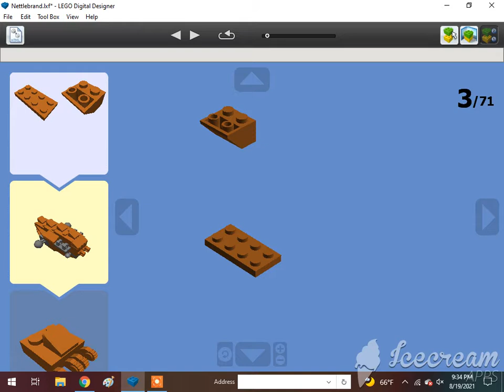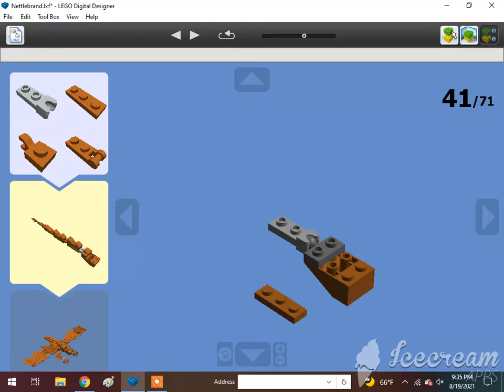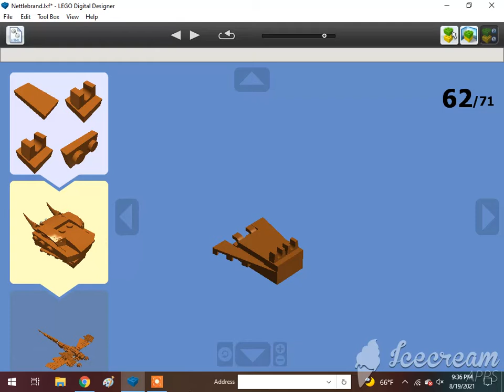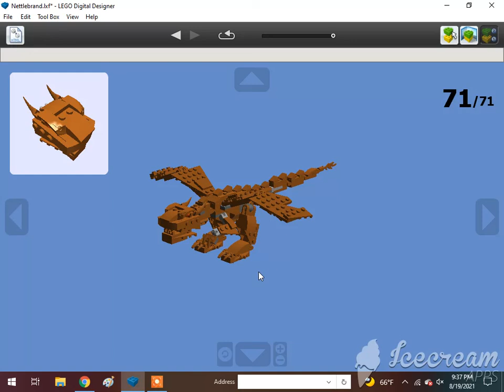How To Build A Lego Nettlebrand (Firedrake The Silver Dragon)🇩🇪